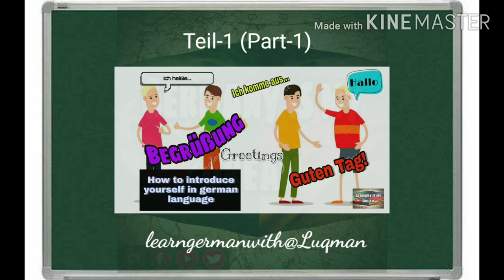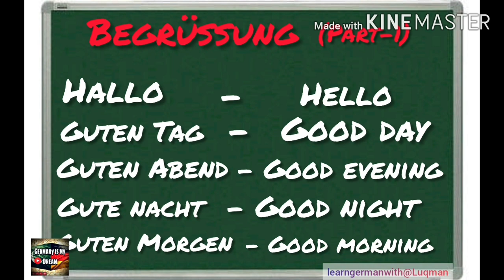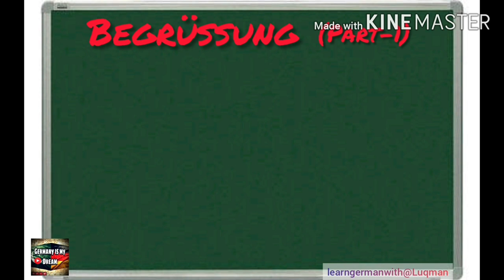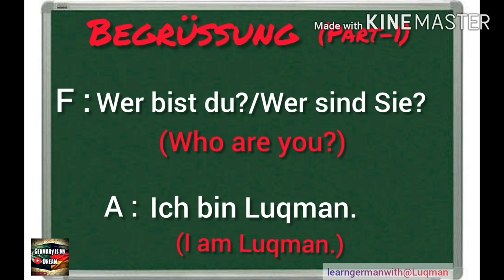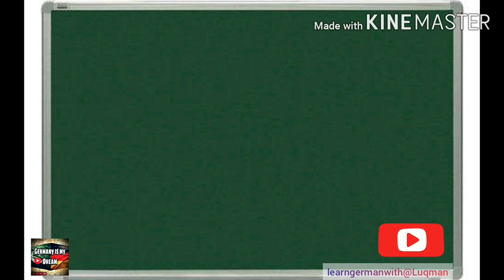German Greetings Part-1 In urdu/hindi | Lesson-2 A1 | Deutsche Begrüßung| Introduction In German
About me:
Hi guys
My name is muhammad Luqman. I'm a student.I am guiding all of you about German study visa process. I am also teaching German language on my channel.
About video:
In this video you will learn how to introduce yourself in german language. This is the part one of this video next video will be part two.